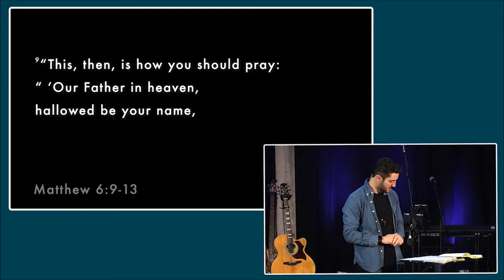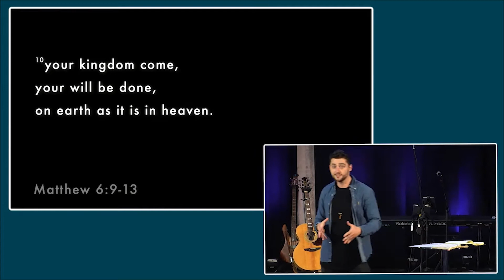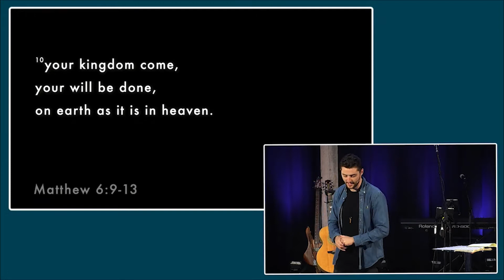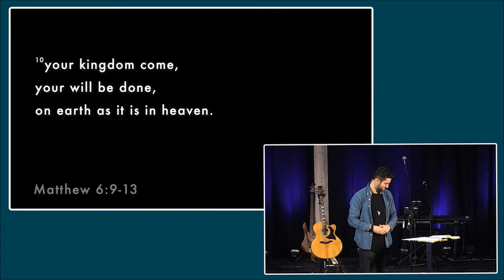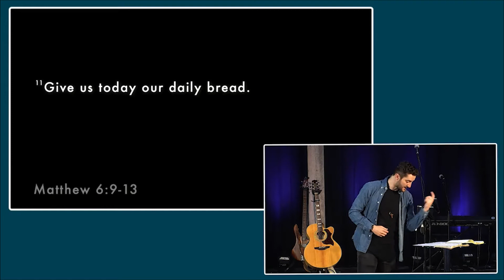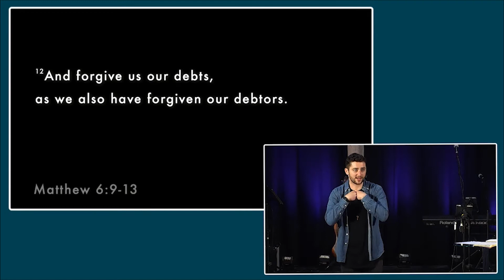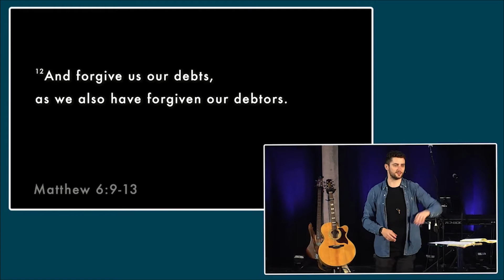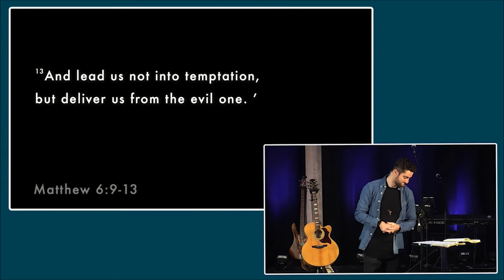How Should You Pray? | Jim Wigglesworth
Got more questions? We gather online and in-person every Sunday at 9.30 (online Kids service), 10.30 & 18.30, we would love to hear from you!